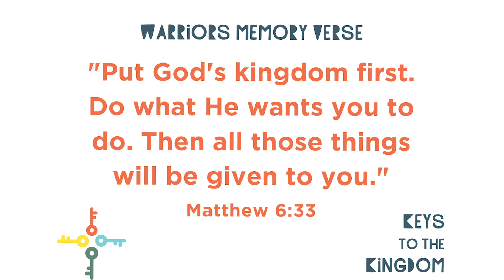Warriors: Keys to the Kingdom | June 21st